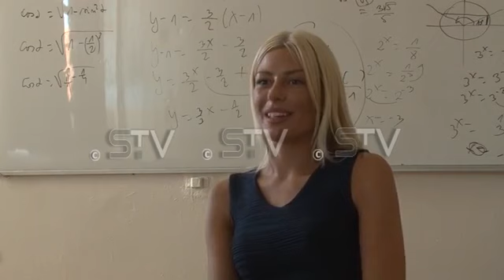Velika je tad ta brojka, kada treba da se dobije dvojka!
Ove nedelje počinje polaganje popravnih ispita,kako se procenjuje,oko 20 hiljada učenika izaći će na taj popravni ispit.Iako precizni podaci na postoje,jer se ova brojka može odnositi na broj đaka ali i na ukupan broj jedinica.Kako god ovo je svakako jedan od stresnijih perioda za sve one učenike koje svoje predmete nisu uspešno položili do juna meseca.Aleksandar Krkobabić